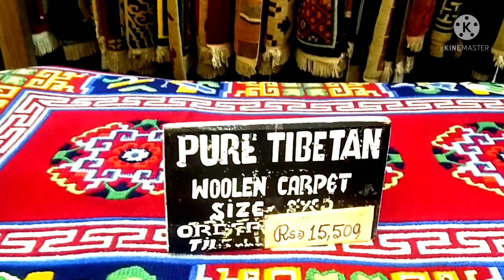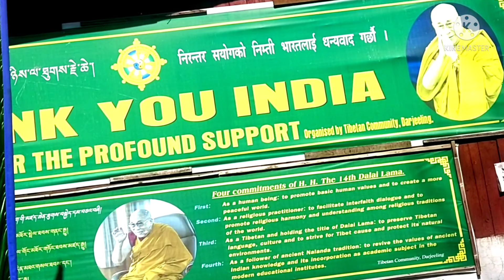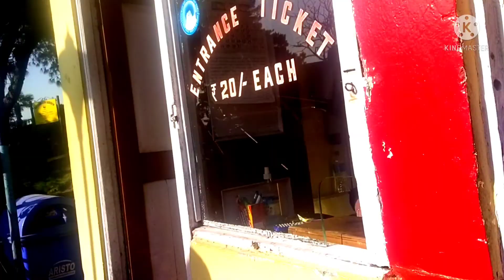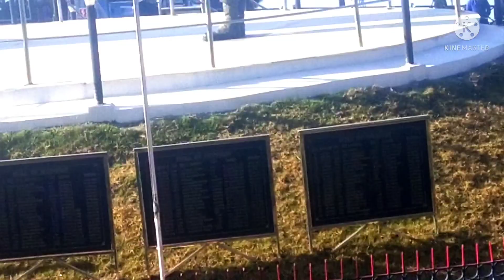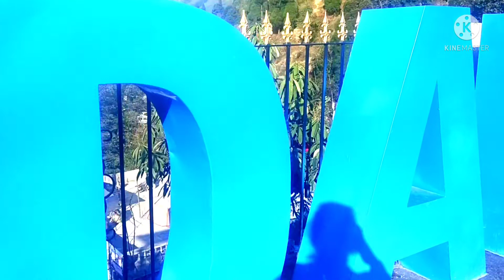Darjeeling tour.বাতাসিয়ালুপ ট্রয়ট্রেন আর সঙ্গে থাকলো বৌদ্ধ মন্দির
টয়ট্রেন দেখতে হলে এই ভিডিওটি দেখতেই হবে আর দেখে ভালো লাগলে লাইক কমেন্ট শেয়ার করতে ভুলবেন না প্লীজ।